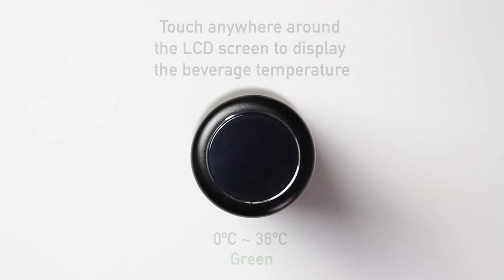Smart cup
Vacuum insulated stainless steel Smart Cup with water temperature display and hydration tracker